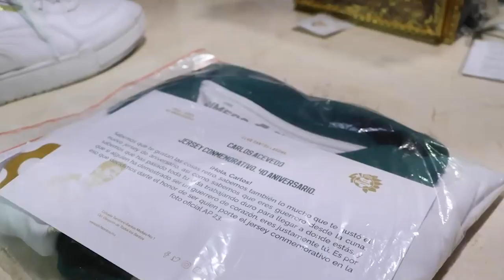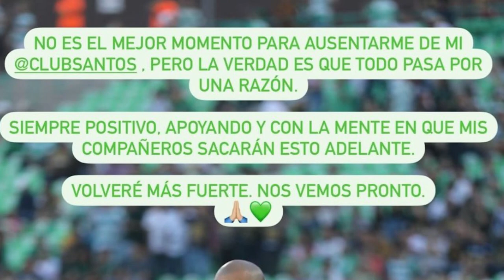✅🔥🟢ULTIMA HORA CONFIRMAN FUERTES BAJAS DE SANTOS! DORIA SE DESPIDE CON MENSAJE? DT SE VA O SE QUEDA?